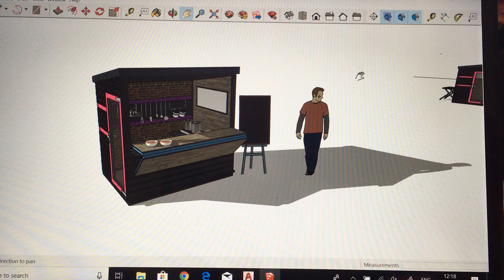S.H.E.D mock designs - Jack Elsom, University of Derby